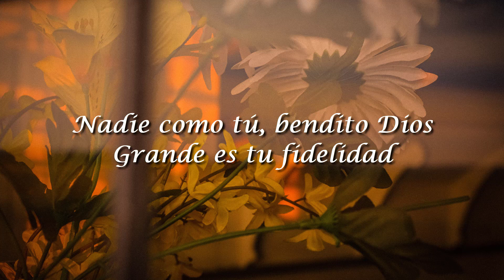Marcos Witt, Tu Fidelidad(Letra/Lyrics)